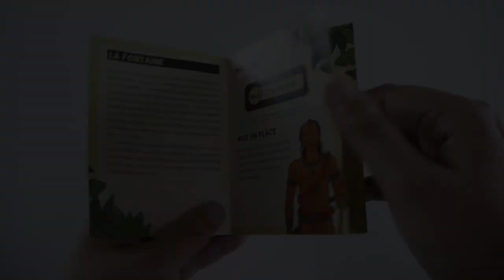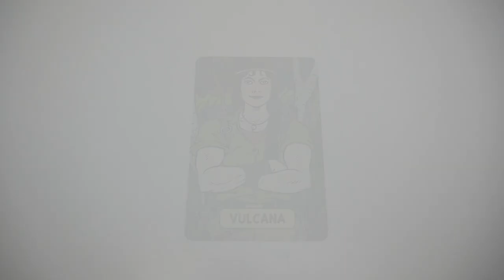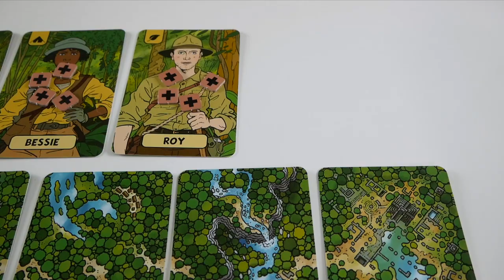L'Expédition Perdue : Fontaine de Jouvence - Présentation du jeu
L'Expédition Perdue est un jeu d’exploration et de survie. Elle retrace la route de l’explorateur Percy Fawcett à travers l'Amazonie
La Fontaine de Jouvence en est la première extension. Elle comprend 4 modules à ajouter au jeu.

Informations sur le jeu :
●  30 minutes